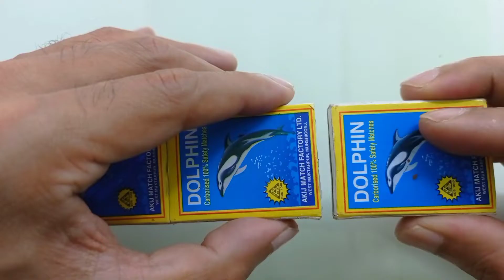Matchbox Loading Cycle Rickshaw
I Make a Matchbox Loading Cycle Rickshaw  with dc gear motor, it's really awesome and interesting science project, this mini car is very beautiful, this diy toy vehicles I prefer as school project

# How to make a simple loaded rickshaw
# How to make a toy car
# How to make a Gear motor car
# How to make a DIY projects
# DC motor science project
# School Science project ideas
# Mini Matchbox DIY car
# DC Gear motor

Mini Tanker Truck | DIY Oil Tanker Truck | Cardboard DIY Toy Car

Matchbox DIY Truck Toy

How to Build a Low-Cost Homemade Mini Tractor

DIY Matchbox Cars | 7up Cap Wheel Car | DIY Four Wheel Small Car

How to make a homemade electronic car recycled materials

DC Mini Water Pump Science Project

Ice cream stick craft car | Gear motor invention | DC motor science project

How to make a car with a motor and battery at home

Single Motor Dual Propeller | Twin Rotating Propellers | DIY Boat Engine

Boat Propeller Using Dual Motor